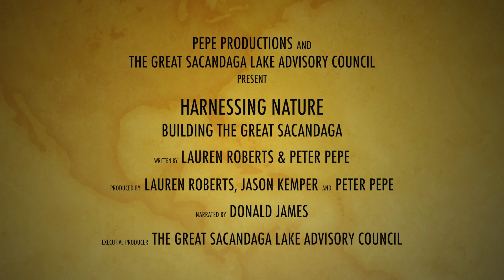Harnessing Nature - Building The Great Sacandaga TRAILER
When the need for water regulation of the upper Hudson River became obvious, building a reservoir in the Sacandaga Valley was an unpopular solution. This film chronicles the incredible journey of this undertaking including first-hand accounts of valley residents.